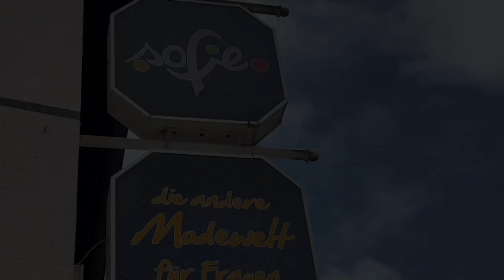Sofie - die andere Modewelt für Frauen in Gemünd (Eifel) Trailer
IHR MODEHAUS IN GEMÜND
Sie erwartet auf zwei Stockwerken eine Auswahl von mehr als 1.000 Kleidungsstücken. Insbesondere führen wir eine große Auswahl an Kleidern in allen Konfektionsgrößen – und dies zu Preisen, die einfach nur märchenhaft günstig sind!

Wir kaufen für Sie direkt in Italien ein.

Ausnahmslos lassen wir alle Kleidungsstücke in Italien fertigen. Da es weder einen Zwischenhandel, noch Hochglanzbroschüren oder vergoldete Türknöpfe an unserem Ladenlokal gibt, ergibt sich ein Preisvorteil, den wir an Sie weitergeben.

Günstiger Preis ohne Verzicht auf Qualität und Passform.

Die Inhaberin Sofie Nolden erfüllte sich mit ihrem Modehaus „Sofie’s Modewelt“ im Jahre 2008 den großen Wunsch Damenmode anzubieten, die qualitativ hochwertig, im Design anspruchsvoll und dennoch bezahlbar ist.

Ganz etwas Besonderes

ist unsere Verbindung zu Heino und Hannelore.  Den Fans der beiden Stars wird in unserem Modefachgeschäft einiges geboten.

ITALIENISCHES FLAIR – ALLTAGSTAUGLICH UND PREISWERT.
Jedes Kleid „Made in Italy“ kostet in unserem Modehaus 50,00 €. Kompetente Beratung und beste Qualität inklusive.

Wir führen außerdem Röcke, Hosen sowie Oberteile, z.B. Pullover und Blusen zum einheitlichen Preis von 40,00 €, sowie Blazer und leichte Jacken zum Preis von 60,00 €.

Und passend zur Jahreszeit, ebenfalls „Made in Italy“, erwartet Sie in unserem Modehaus zudem eine kleine aber feine Auswahl an Outdoor-Jacken zum Preis von 70,00 €.

pduesp